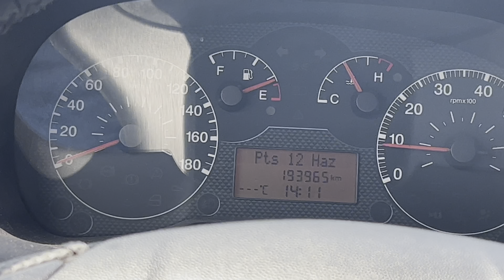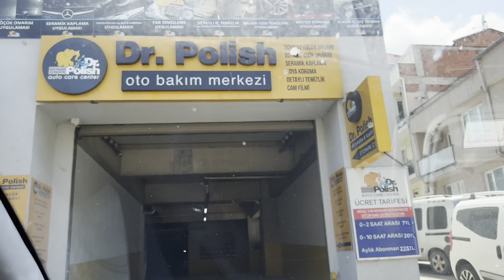Fiorino’ya Estetik Dokunuşlar | Far Parlatma İşlemi | Photon Led Xenon Far Dönüşümü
Efendim herkese merhabalar 🙋🏻‍♂️

Bu videomuzda Fiorino’ya haklettiği ilgi ve sevgiyi gösteriyor,far parlatma işlemini a’dan z’ye sizlere aktarıyoruz.

Photon marka led farların inanılmaz etkisine bizlerde hayran oluyoruz.

Keyifli seyirler 🤩

Mikrofon BOYA BY-M1DM

Kurgu  Programı :
iMovie

Bunlara da Göz Atabilirsin

2 ODA 1 SALON ÇADIR İLE İKİ GÜN KAMP ''QUECHUA ARPENAZ 4.2'' / ERİCEK GÖLETİ / KATIR DAĞI

v=b6m1qp7faDQ&t=6s